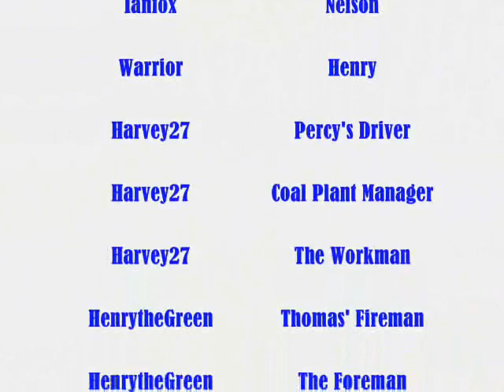Thomas' Runaway to Breakfast Redub Part 3/3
Here's the third and final part of my Branch Line Engines Saga, combined with the Runaway.

P.S. It maybe quiet in places.

Note: All Footage copyrighted by HiT Entertainment.